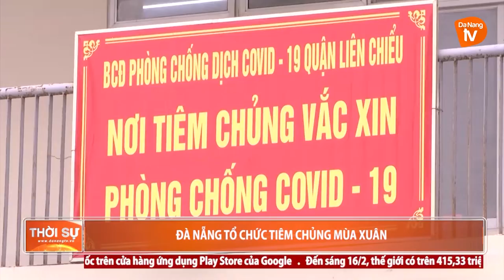ĐÀ NẴNG: TỔ CHỨC TIÊM CHỦNG MÙA XUÂN